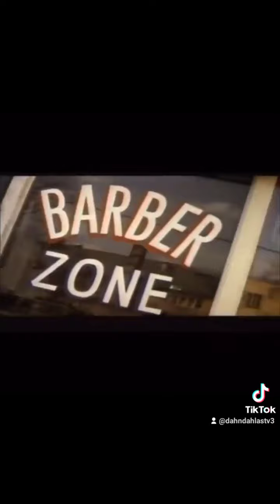Happy Born Day Hip Hop 🎂❤️👑 August 11th 1973 - The Bronx, NYC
It is widely known that KoolHerc is credited for birthing HipHop in 1973 on Sedgwick Ave in TheBronx NYC. Hip Hop in 2022 has literally taken over the world.

Creator of this video mix tribute to Hip Hop is unknown at posting time. All respect due. ❤️✊🏾